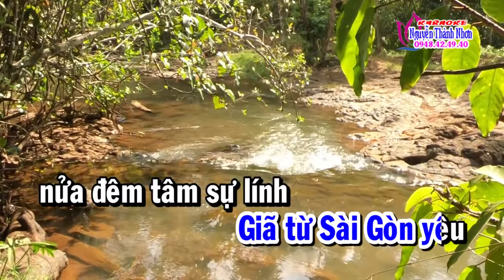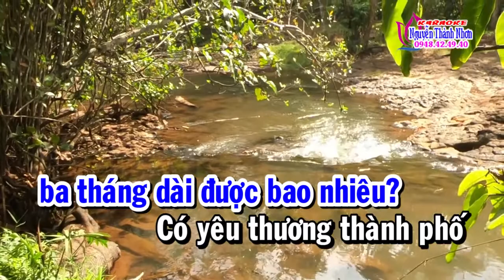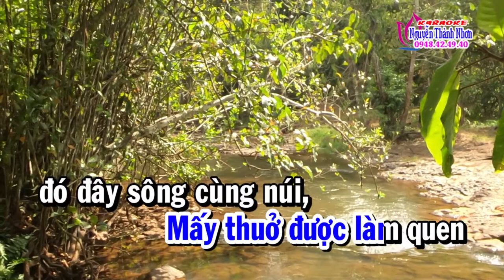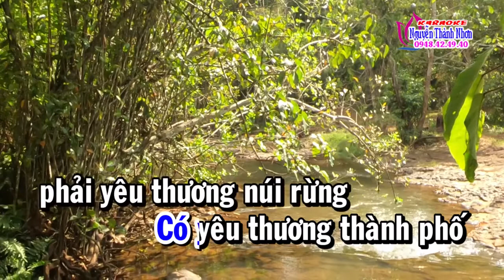Karaoke Giã biệt Sài Gòn [T/g: Tú Nhi]